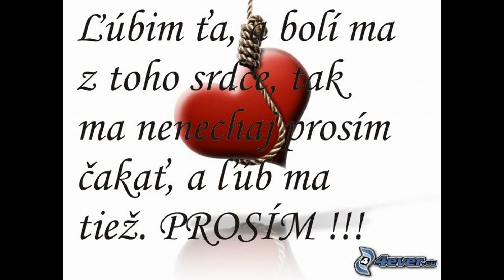levo naty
rap 2013